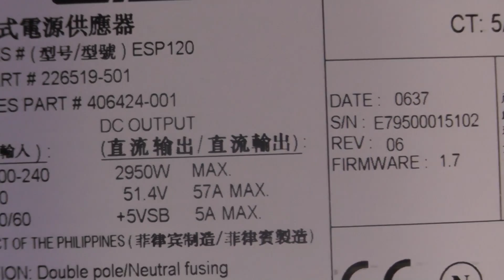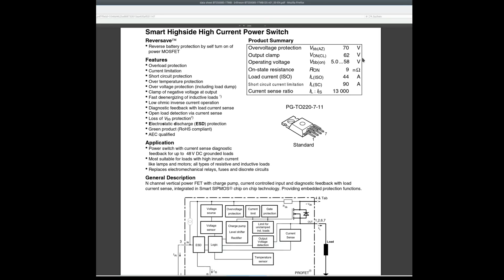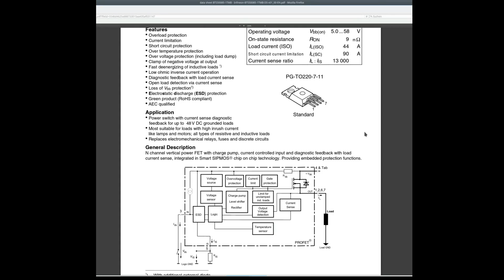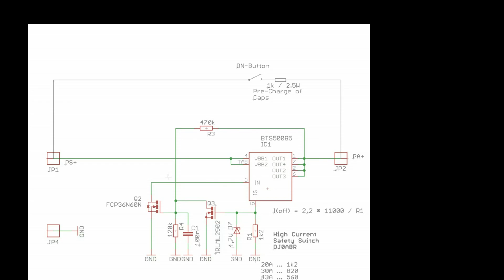LDMOS Power Supply Security Circuit (Part-1, English)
This circuit solves two issues
1. overcurrent protection
2. reduce inrush current
and helps to make powerful supplies more safe.